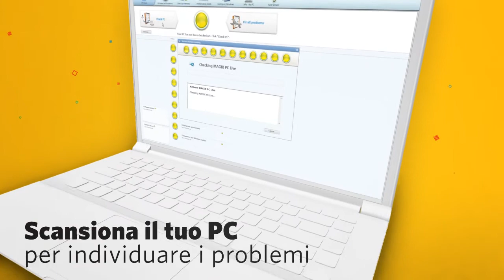MAGIX PC Check & Tuning 2014 (IT)